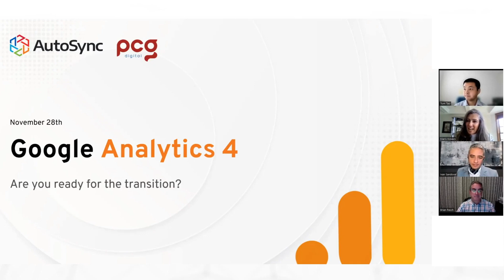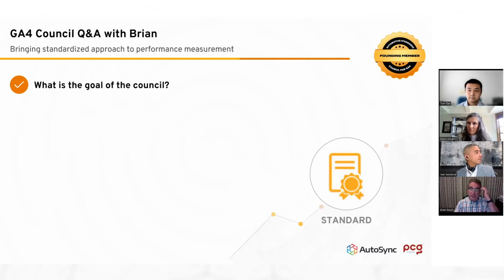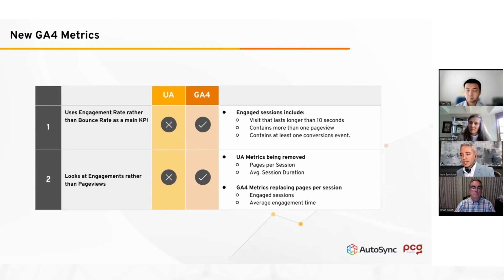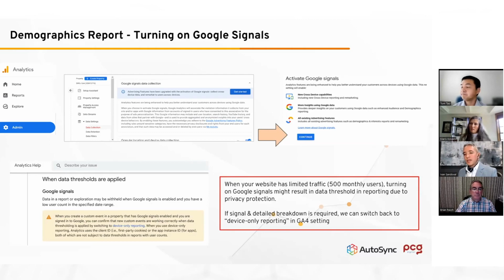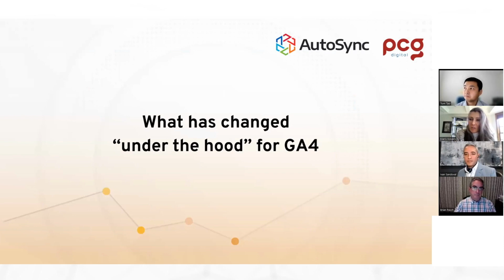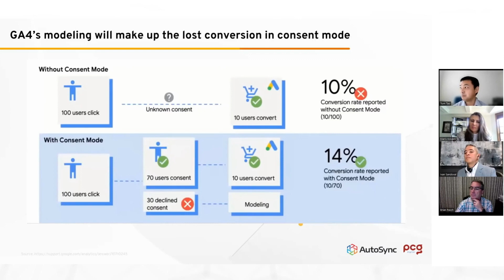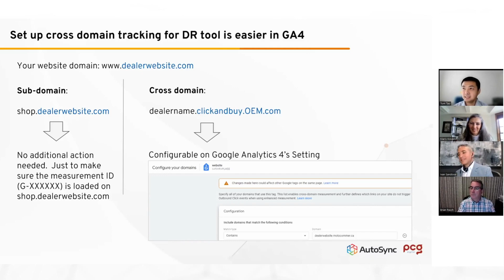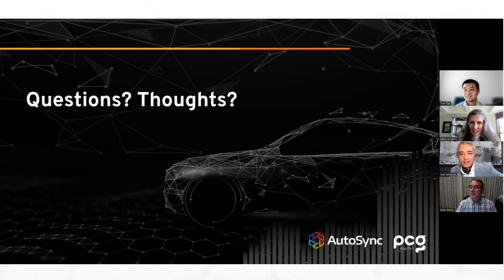Google Analytics 4 Webinar - Are you ready for the transition?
Migration to Google Analytics 4 from the current Universal Analytics platform is mandatory effective July 1, 2023, with no option to import historical data.

This video webinar covers topics specific to your dealership website, paid ad campaigns, and digital retailing tools.

You Will Learn:
• Benefits of migrating sooner
• The Automotive Standards Council and its role in the transition
• Best practices and common mistakes to avoid during GA4 implementation
• What conversion modeling is and how to best utilize it
• Leveraging Google Optimize integration and other new features
• Google Analytics 4 media integrations like Display & Video 360

Chapters:
00:00 Introducing the topic & our panelists
00:03:37 History of Google Analytics
00:05:13 Automotive Standards Council overview by Brian Pasch
00:13:47 Automotive Standards Council - Summary & Key take aways
00:14:37 Digital marketing KPIs and best practices by Ivan Sandoval
00:34:47 GA4 deep dive & Implementation best practices by Tom Tao
00:45:22 Get your GA4 up and running - Step by step guide from Tom Tao
00:53:40 Resources for learning more about GA4
00:57:18 ASC GA4 Looker studio report
00:59:30 Key insights & take ways
01:01:05 Q&A from audience